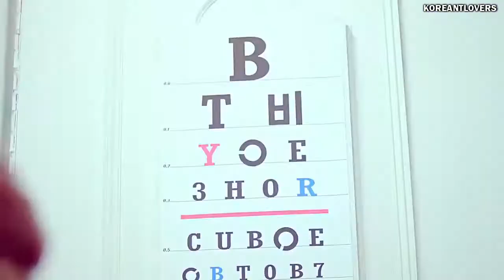BTOB - You're so fly (legendado)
Nota: “gamdong” é “você é tão incrível” e, dito de trás para frente, “donggam” significa “concordar”.

Traduzido e legendado por Nanda (@jjonghore)
English lyrics cr: pop!gasa